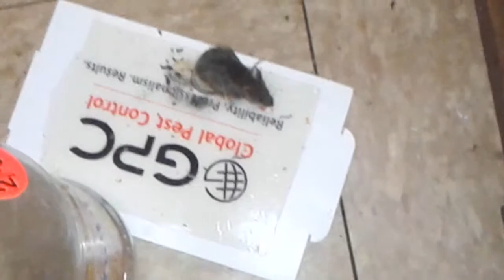041019 next day, another mouse